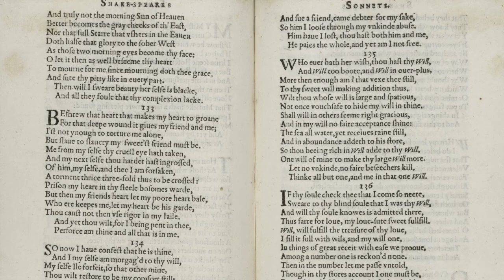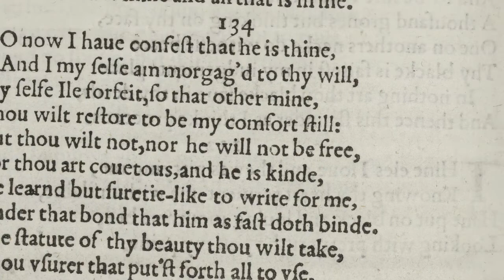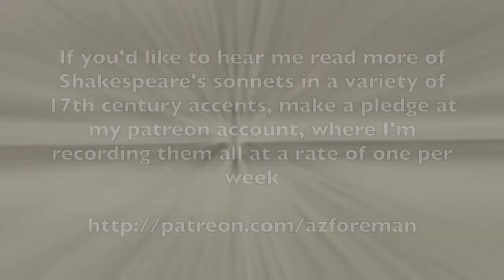Shakespeare's Sonnets 133-134 read in Early Modern Pronunciation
So, I’ve set myself the task of recording all of Shakespeare’s sonnets in reconstructions of what various types of London English sounded like in the late Elizabethan/early Jacobean period.

I’m recording them at a rate of about one every week. Go ahead and make a pledge there to access them:

I am making just a select few, like this one, publicly available right now.

Have questions? Check my FAQ first